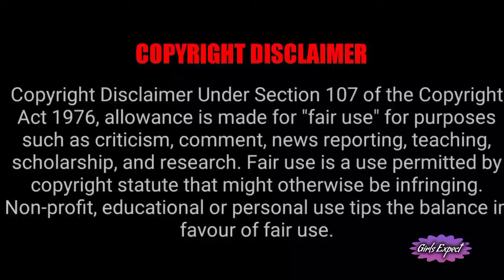Colors Tamil coming Soon New serial update !!!